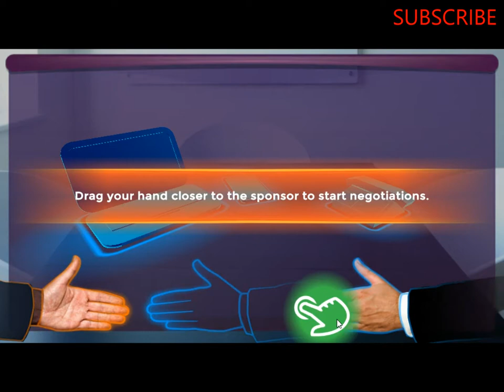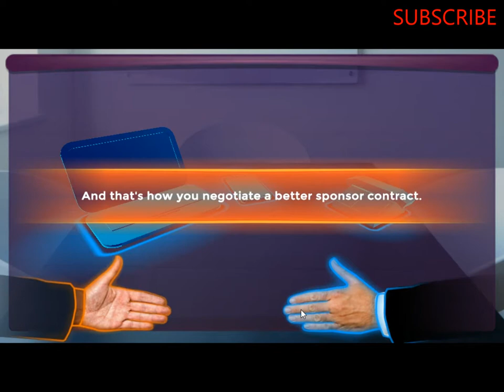s.1 ep.1 Women's Soccer Manager Game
Women's soccer manager game